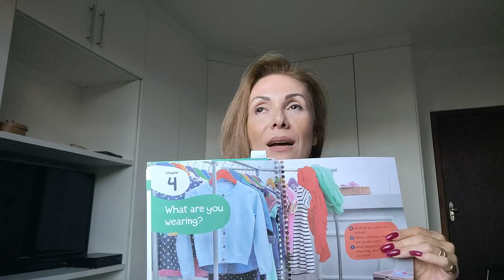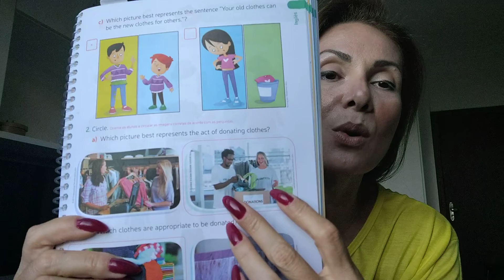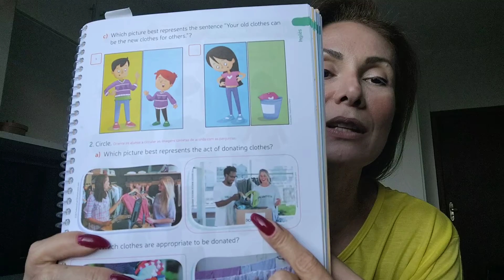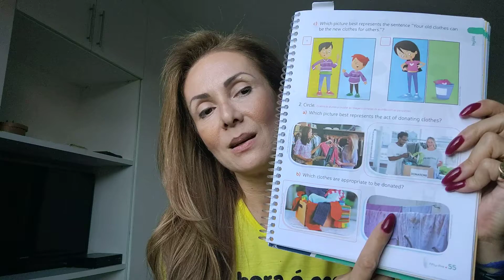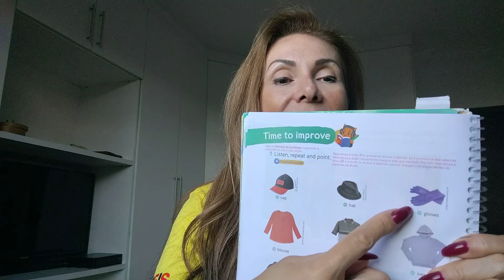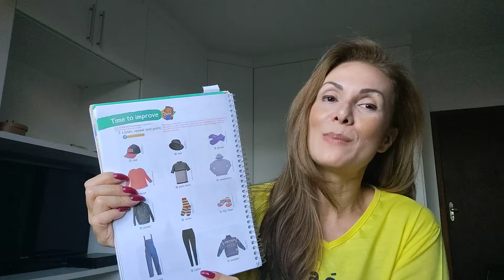Aula 20 para 4º Ano. What are you wearing? June 12, 2020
Aula 20 para 4º Ano.What are you wearing?  Page 55